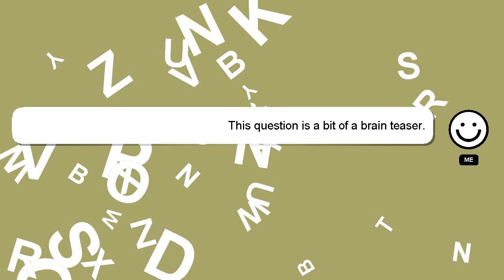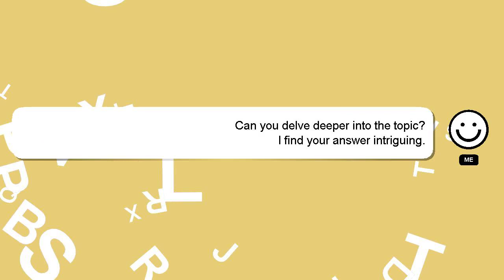How to pair aftershokz openmove?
A short overview of who I am, Hello, I am Delphi. I am at your disposal to help you with any questions you have. - How to pair aftershokz openmove?

I am available to answer your more detailed queries via comments or chat. Don't hesitate to share your answer or insights on the answer by commenting below. Providing an answer will be acknowledged and appreciated with a 'heart' from me.

*2 What we are experimenting :*